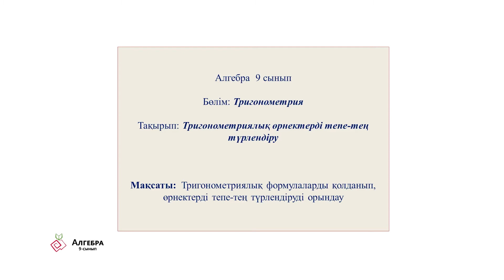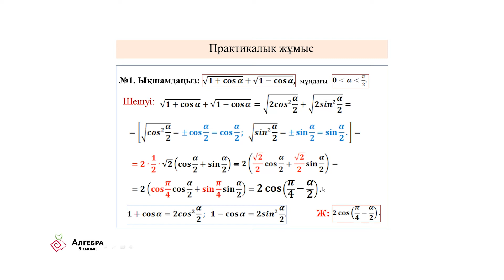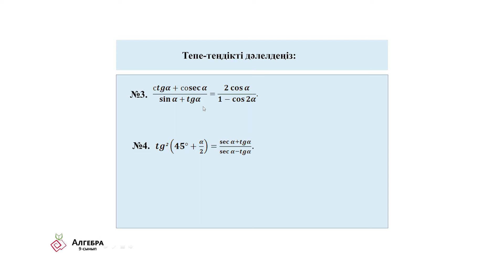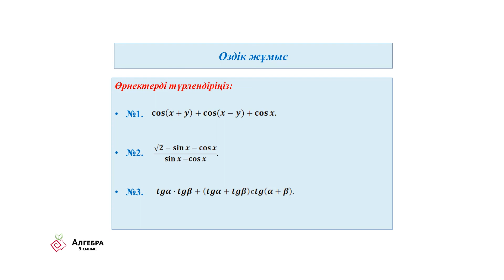8 сабақ Алгебра 9 сынып. Тригонометриялық өрнектерді тепе-тең түрлендіру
Құрманбаева Әлия Ақынқожақызы